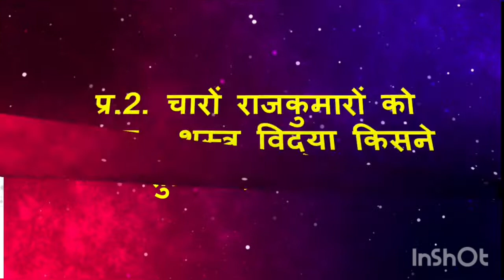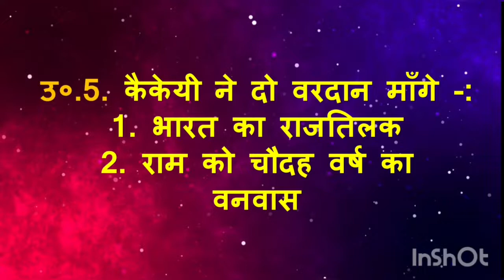Class 5 Hindi (ch-12)Q/A